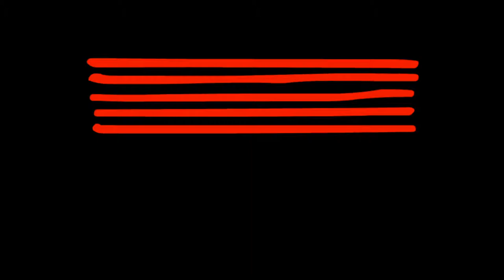Ed Sheeran - Give Me Love - Cover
Ed Sheeran - Give Me Love - Performed by Sabella and band for her graduating recital held on campus at the Australian Institute of Music (AIM)